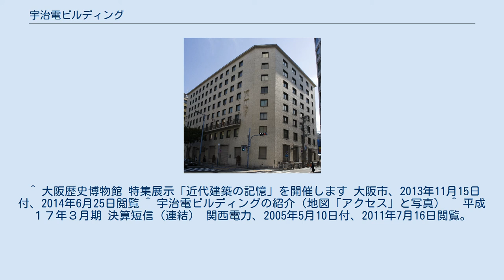宇治電ビルディング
宇治電ビルディング（うじでんビルディング）は、日本の大阪府大阪市北区西天満四丁目にかつてあった建築物である。
ここではそれならびにそのほかの地所・建物を保有するなどして不動産業を営んでいた会社についても記す。
 ※2012年の解体後、跡地に新築された建築物の名称も「宇治電ビルディング」（テナントビル）だが、当記事では特記以外は旧ビルについて記述する。
 第二次世界大戦前に電力事業を営んでいた宇治川電気は1925年（大正14年）、大阪・中之島に大阪商船・日本電力との協業による大阪ビルディングを建設し、同年9月21日より本社を置いていたが、業務拡大により手狭となったため自社による社屋建設が企図され、その用地として大阪府大阪市北区梅ヶ枝町164番（現・同区西天満四丁目8番17号）の地を定めた。
この社屋は1935年（昭和10年）4月に着工、1937年（昭和12年）4月30日竣工ののち、同年5月26日には宇治川電気が全館を賃貸し同社の本社が移転入居した。
 宇治川電気は国家総動員法の制定にともなう電力統合により解散することを余儀なくされたが、第二次世界大戦後の1951年（昭和26年）5月1日からは、宇治川電気も系譜の一つとなる関西電力（関電、同日発足）の本社として使用された。
1960年（昭和35年）、（旧）関電ビルディングの完成に伴い関電の本社が同ビルに移転して以降はテナントビルとして運営されたが、老朽化のため2012年（平成24年）に解体された。
この際、外壁に設置されていた装飾品の一部が保存されることになり、神像レリーフは大阪市（大阪歴史博物館）に寄贈されている。
 跡地には関電不動産により地上13階・地下1階建の「宇治電ビルディング」が建築された。
オフィスフロアの他、1階には店舗区画を有している。
（2014年 10月竣工） 煙突の類の廃された全電化建物である。
建築費用はおよそ230万円である。
設計は長谷部竹腰建築事務所によるものである。
施工は清水組（現・清水建設）である。
 不動産管理会社としての「宇治電ビルデイング」は、宇治電ビルが着工された1935年（昭和10年）6月15日に設立した。
 なお、同社は関電関連の不動産事業者の再編に伴い、2004年（平成16年）10月1日をもって関電不動産に再編された。
 ^ a b c d 『宇治電之回顧』 185-187頁、年表 ^ a b 株式交換による株式会社宇治電ビルデイングの完全子会社化に関するお知らせ 関西電力株式会社、2003年8月26日付、2011年7月16日閲覧。
 ^ 大阪歴史博物館 特集展示「近代建築の記憶」を開催します 大阪市、2013年11月15日付、2014年6月25日閲覧 ^ 宇治電ビルディングの紹介（地図「アクセス」と写真） ^ 平成１７年３月期 決算短信（連結） 関西電力、2005年5月10日付、2011年7月16日閲覧。